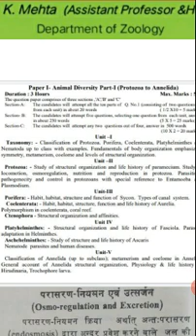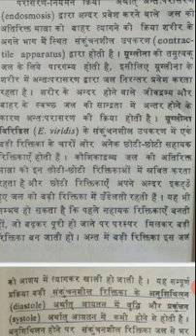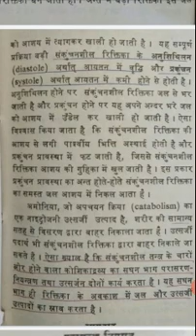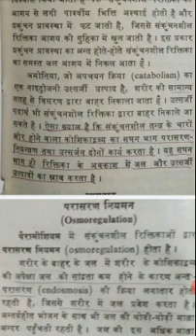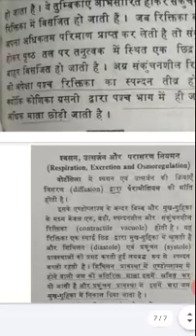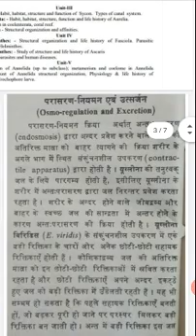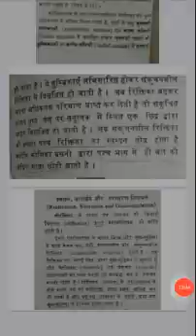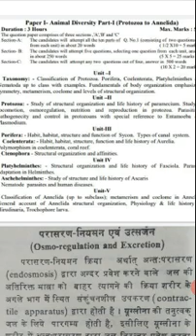Zoology 1year paper 1 unit 2 day 4